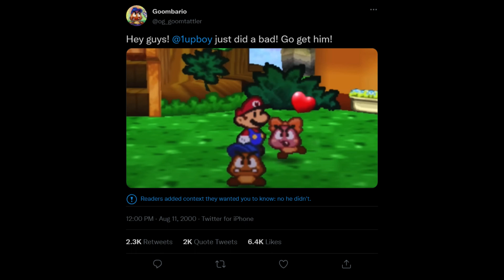Paper Mario is Almost Cancelled on Twitter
Oh boy finally got around to uploading this one, I've had the concept for this video in the back for a few months now so I'm happy to see it done. Silly paper mario impact font meme video wow never seen this before.

Man Paper Mario 64 is a great game you should play it, and then play TTYD. Peak fiction honestly.